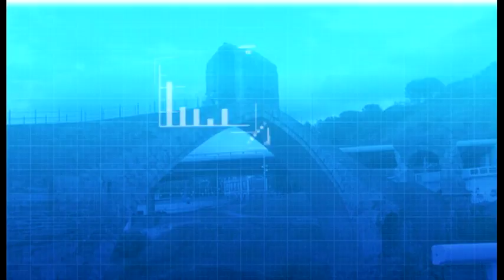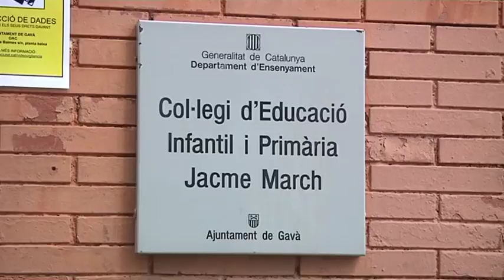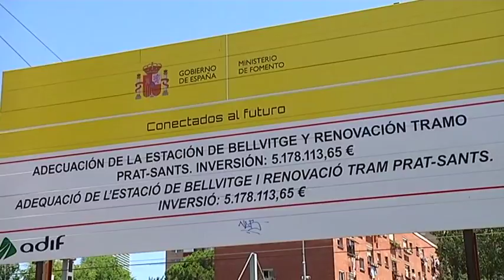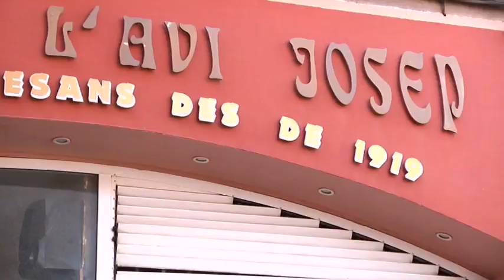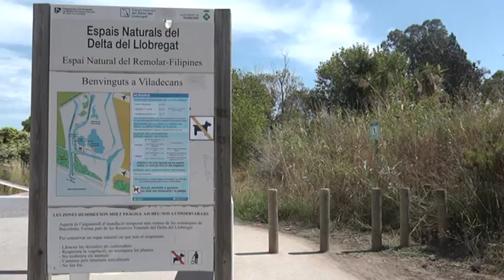Informatiu comarcal edició 20/08/18